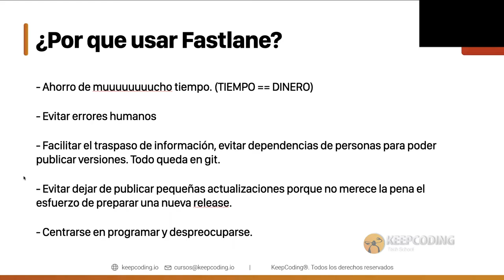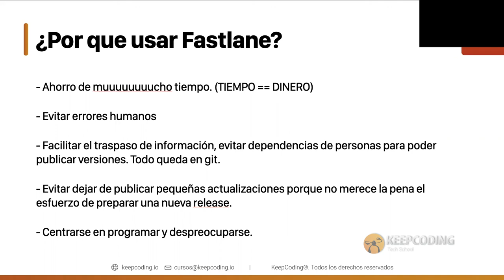¿Por qué usar Fastlane?